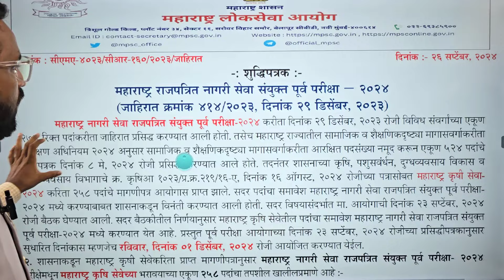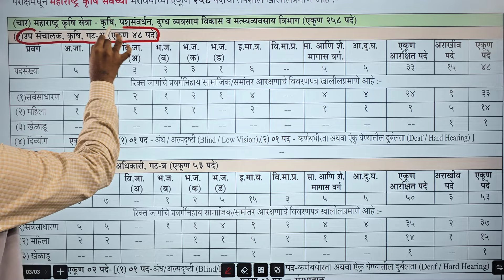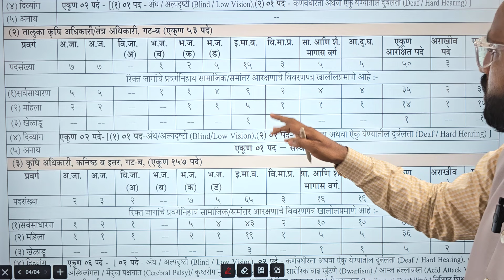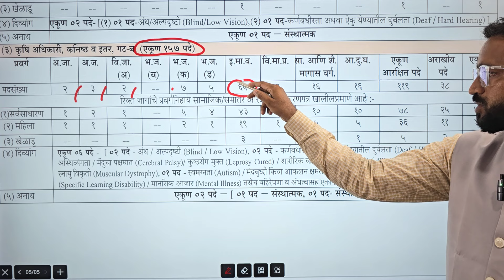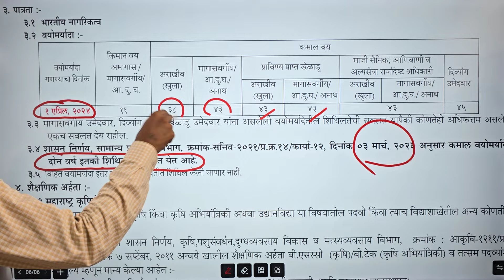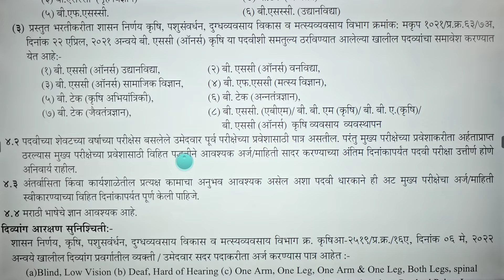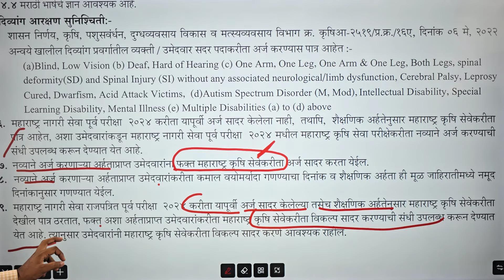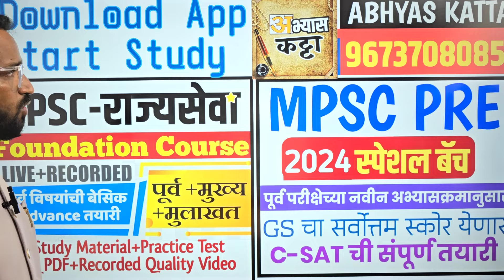कृषिसेवा 258 पदांची जाहिरात 2024/MPSC Agri Services Advertisement notification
✨MPSC - राज्यसेवेची परिपूर्ण तयारी आजच सुरू करा.

🏷️ राज्यसेवेची पूर्व व मुख्यची तयारी Basic to Advance Level करा.
📲अधिक माहितीसाठी लगेच Call/Msg करा - 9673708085